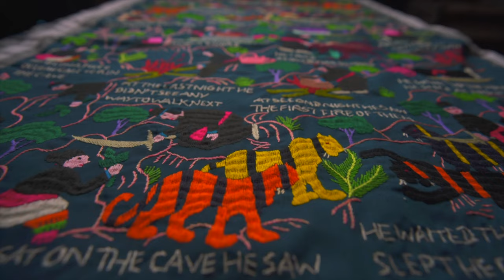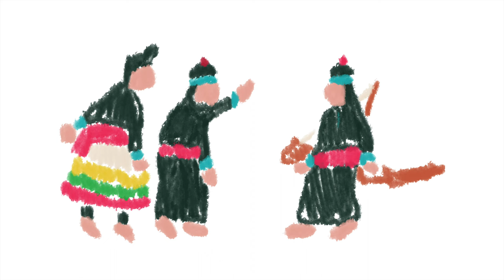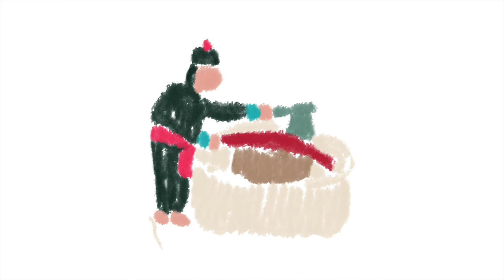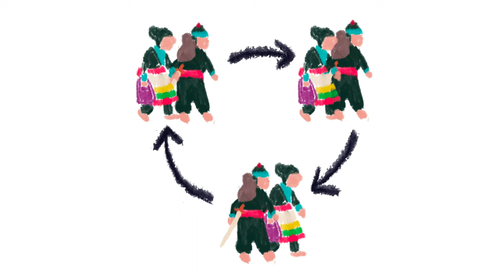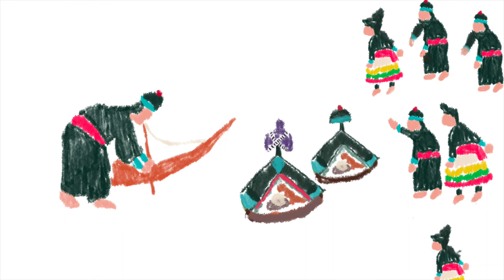Hmong Oral Stories: Nuj Nplhaib thiab Ntxawm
Greetings, everyone! As Hmong people, our identities are deeply intertwined with the stories that have been passed down to us through the generations. I still remember the excitement I felt when my mother first shared with me the classic Hmong folktale of Nuj Nplhaib thiab Ntxawm. Her storytelling was captivating, and the lessons embedded in the story have stayed with me ever since. I’m honored to share this story with you all, just as my mother shared it with me.

Hmong terms in this video:
Qeej - Hmong Mouth Organ
Ncas - Hmong Jew's harp
Lub Os - Tiger's saying of Human
Tso Plig - Releasing the spirits